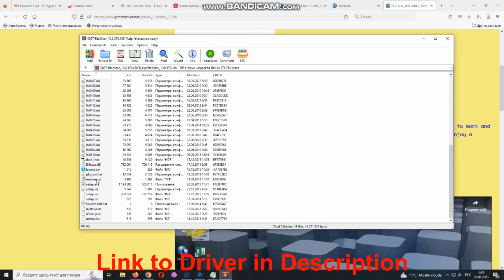PCI\VEN_­10EC&­DEV_­5209 Driver Installation // Realtek Media Card Reader-RTS5209 driver download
PCI\VEN_­10EC&­DEV_­5209 it’s a Realtek Media Card Reader-RTS5209